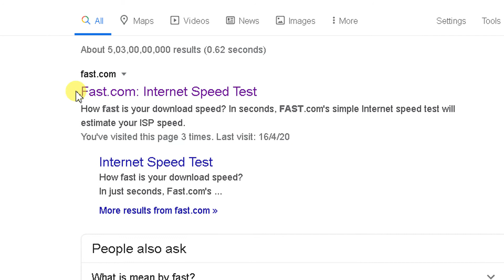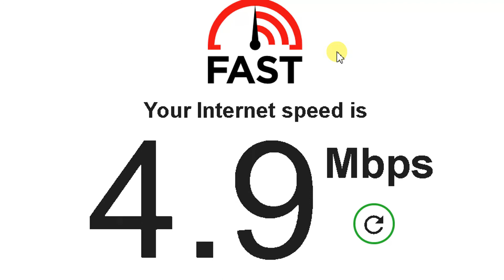COMPUTER/LAPTOP/MOBILE KI CURRENT INTERNET SPEED KAISE CHECK KARE | INTERNET SPEED [HINDI]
NAMASKAR DOSTO AAJ HUM AAPKO BTANE JA RAHE HAI KI COMPUTER/LAPTOP/MOBILE KI CURRENT INTERNET SPEED KAISE CHECK KARE.